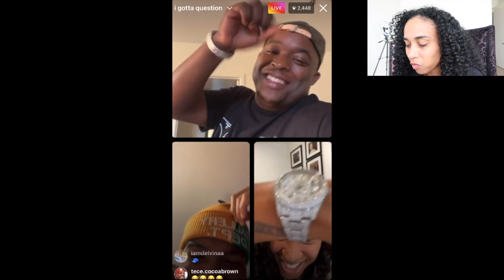EZEE FLIRTS WITH DESHAE FROST AND DUB ON IG LIVE! THEY WERE WYLIN! 😂